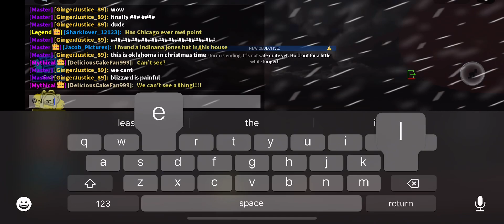My 60th Krampus Gameplay In Tornado Alley Ultimate.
Survived this round once again.

(Made this video since in yesterday)